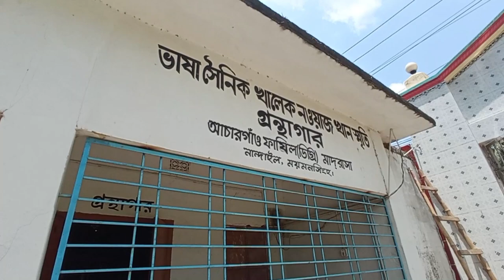Achargaon fazil Madrasha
আচারগাঁও ফাজিল (ডিগ্রী) মাদ্রাসা । নান্দাইল ,ময়মনসিংহ  EIIN: 112050
Achargaon fazil Madrasha achargaon fazil(dgree) Madrasha nandail mymenshing
nandail best fazil madrasha .